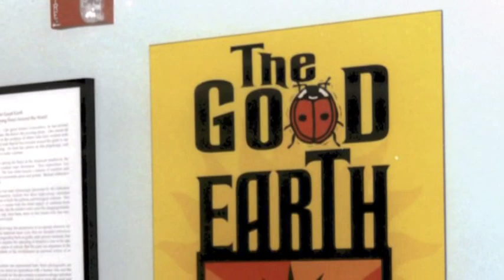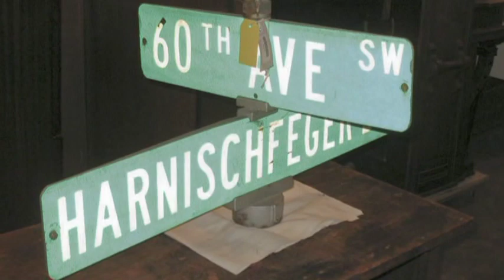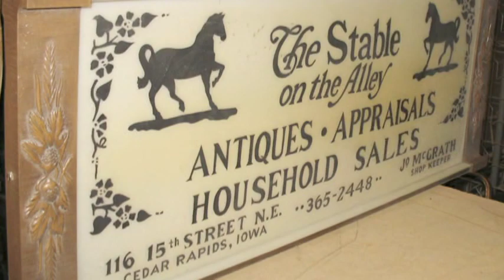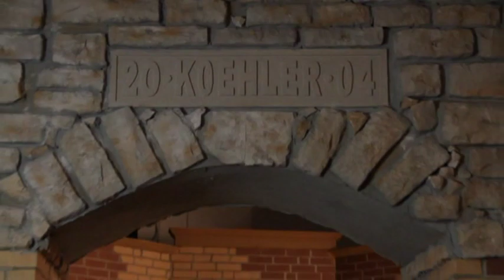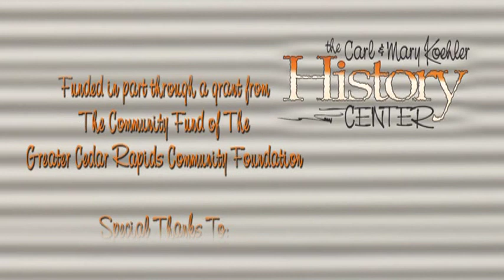Vince the Volunteer Welcome Video - The Carl & Mary Koehler History Center, Cedar Rapids, Iowa